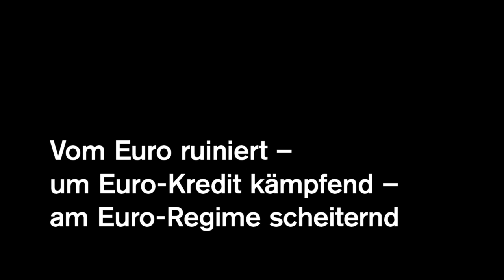Griechenlandkrise: Kredit und Macht in Europa (Peter Decker/Werner Schweikert, GegenStandpunkt)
Der Krisenfall Griechenland:
Vom Euro ruiniert – um Euro-Kredit kämpfend – am Euro-Regime scheiternd
Ein Lehrstück über Kredit und Macht in Europa

Seit dem Wahlsieg der linken Syriza eskaliert der Streit um die „Rettung Griechenlands“. Der dreht sich, so heißt es, vor allem um die Frage, wie die „wirtschaftliche Konsolidierung“ dieses südeuropäischen Landes am besten zu erreichen sei: Eher durch „Haushaltskonsolidierung“, also gnadenloses Zusammenstreichen von allen als überflüssig definierten Staatsausgaben insbesondere für den Unterhalt des Volkes? Oder doch eher durch „kreditfinanzierte Wachstumsanreize“, also eine Politik, die für den Dienst des Volkes am Wachstum sorgen soll? Eigentliches Sorgeobjekt der Politik, so heißt es weiter, seien die „kleinen Leute“: Wo die griechische Regierung darauf verweist, dass griechische Angestellte, Rentner, Arbeitslose, Kranke... schon jetzt Opfer bis weit über jede Schmerzgrenze hinaus erbracht hätten, da zitiert z.B. Schäuble den hart arbeitenden deutschen Steuerzahler, der bereits vor Jahren die scharfen Einschnitte als notwendig eingesehen habe, die man darum jetzt auch von den Griechen erwarten dürfe.

Ob nun Objekt ernster Sorge oder bloßer Berufungstitel: Gestritten wird jedenfalls zwischen den Regierungen nicht um die Ansprüche des jeweiligen Volks, sondern die der Regierungen, um deren ökonomische Mittel und Anrechte – und über die gibt der Streit damit ein paar bemerkenswerte Auskünfte ...

(Der vollständige Ankündigungstext sowie der Zitatezettel sind nicht mehr verfügbar.)

J. Köper
U. Taraben

Der Fall Griechenland
Fünf Jahre Krise und Krisenkonkurrenz
Europa rettet sein Geld – die deutsche Führungsmacht ihr imperialistisches Europa-Projekt

ISBN: 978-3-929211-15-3, 10 € (E-Book: 8 €)